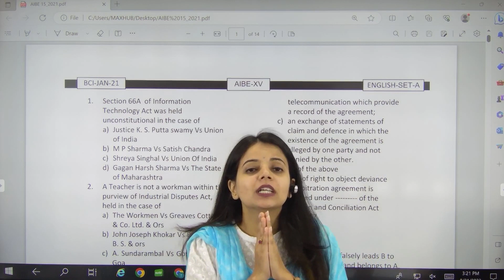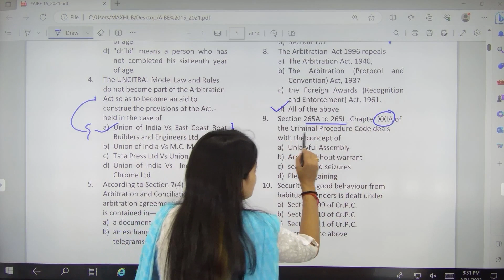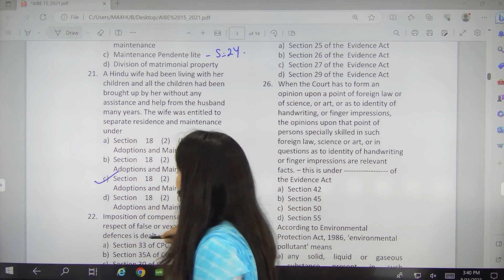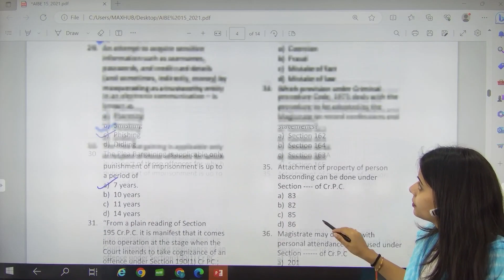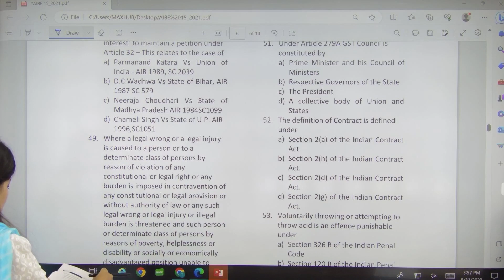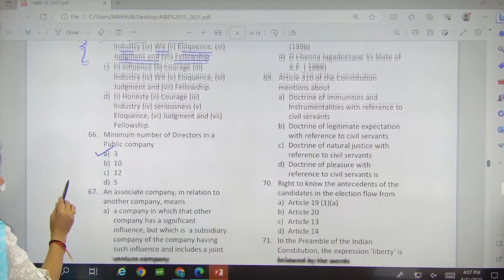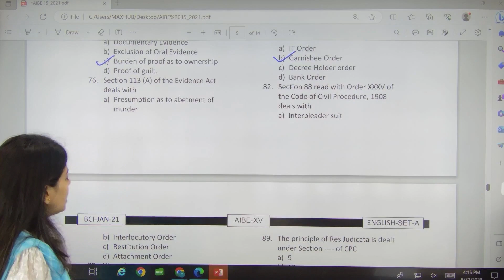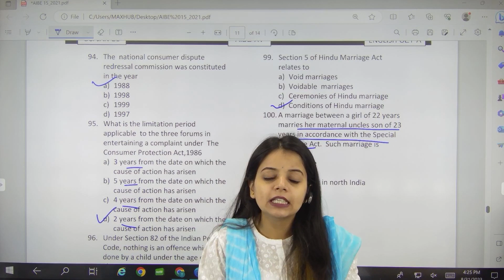AIBE 15 Previous Yeas Question Paper Analysis (January 2021) | AIBE 18 Exam Preparation 2023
Gear up for AIBE 18 Exam Preparation 2023 with our insightful analysis of AIBE 15 previous year's question papers! Dive into the patterns, trends, and key topics that frequently appear in the AIBE exams. Enhance your understanding of the exam structure and sharpen your strategy for a successful performance. Watch this video to elevate your AIBE 18 preparation and boost your confidence!